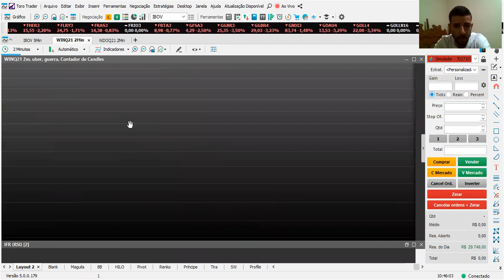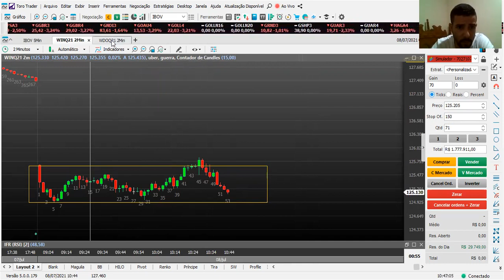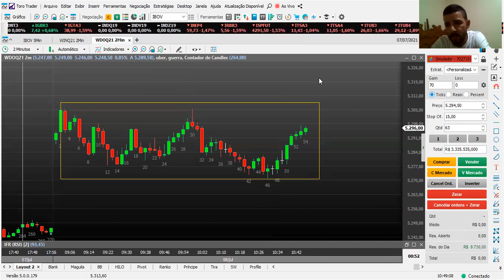Suriel Ports SCALP EM CAIXOTE COMO ELE FAZ OS TRADE DELE / day trade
técnicas usada por suriel ports para operar day trade no mercado financeiro você pode aprender tudo agora mesmo todo conceito usado por suriel ports aprenda e para ficar por dentro dos próximos vídeos inscreva-se no canal